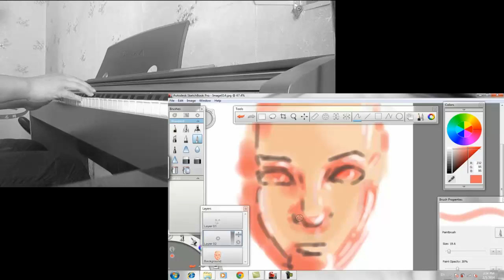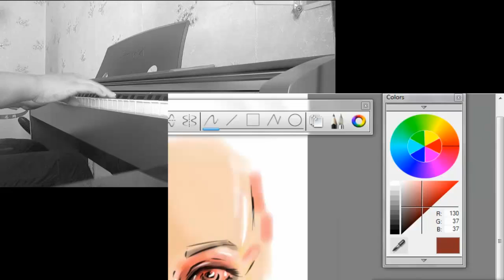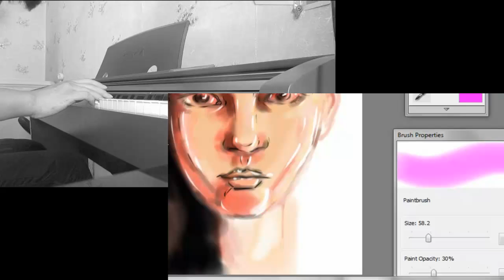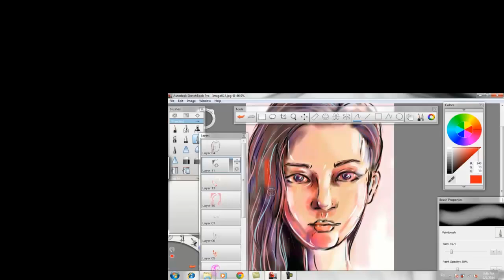Numb Piano Cover & Drawing by Art Ochko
Anh udaagaa Cover hiij vzlee. Camer muu, duugaralt muu, ooroo joohon muu darchihlaa.